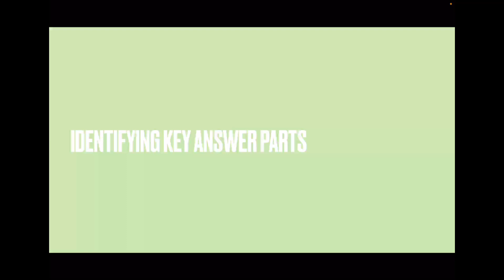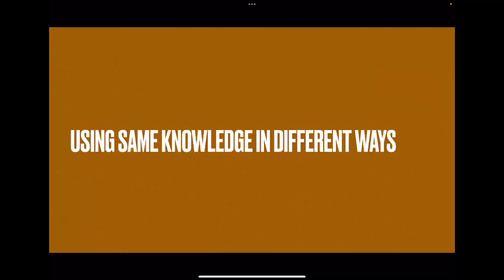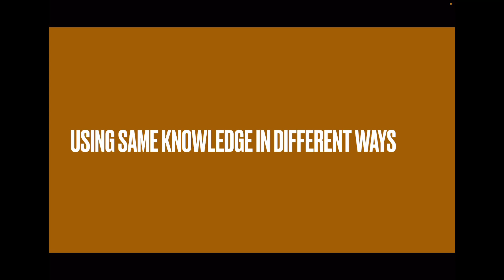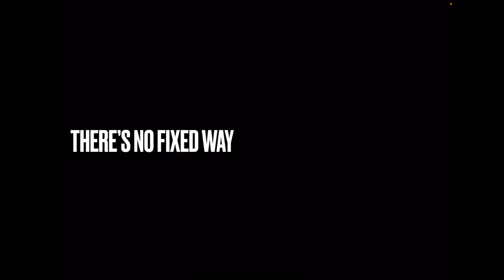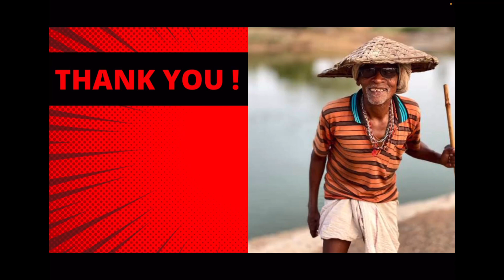CGPSC MAINS DAILY ANSWER WRITING : The Conclusion and Takeaways